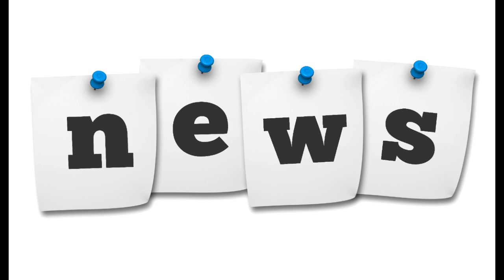(SHOCK) Nayanthara: "Prabhas Waa Sida Caruurta Oo Kale Halka NTR-na Uu Fiiris Ugu Dilay" SIDEE?!